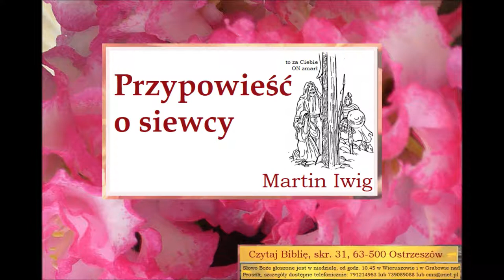Czego uczy mnie Biblia w Ewangelii Mateusza 13 Przypowieść o siewcy Martin Iwig B076 Zielone Niwy